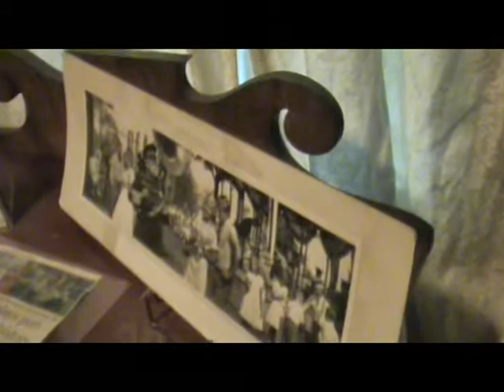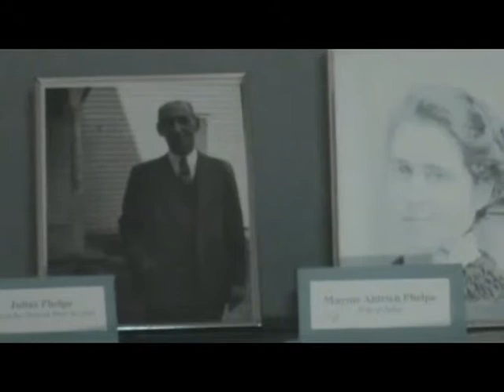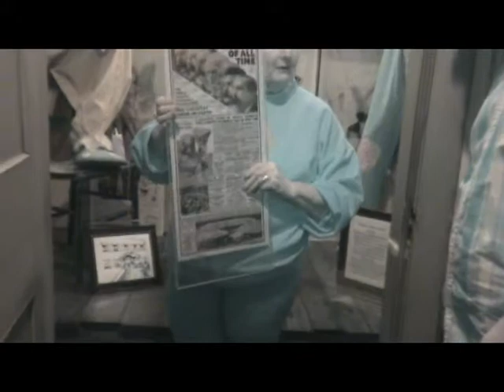NIAGARA PARANORMAL- HISTORIC PALMYRA MUSEUM & PHELPS GENERAL STORE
N.P.I. INVESTIGATES THE HISTORIC PALMYRA MUSEUM AND PHELPS GENERAL STORE. WATCH THE EVIDENCE OF POSSIBLY OUR MOST ACTIVE LOCATION YET!!